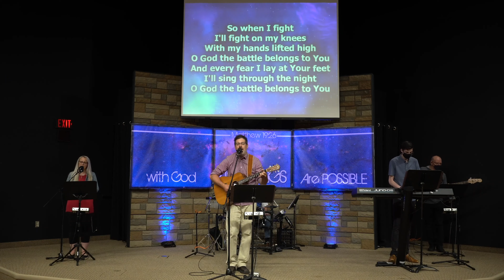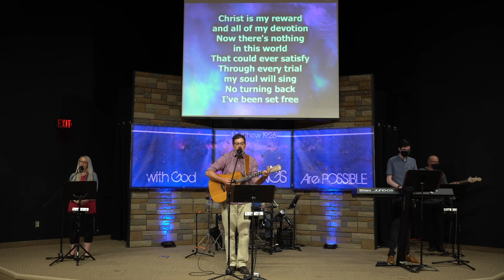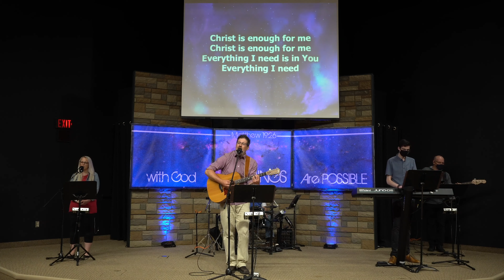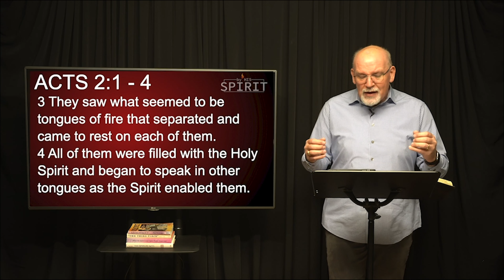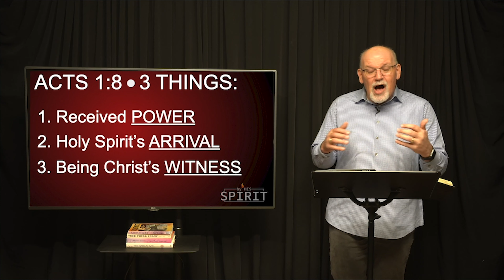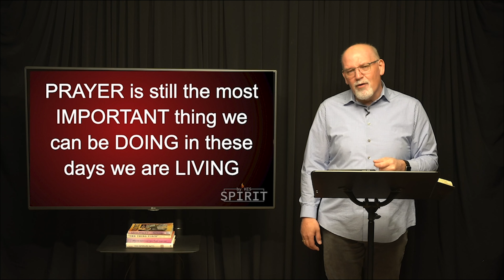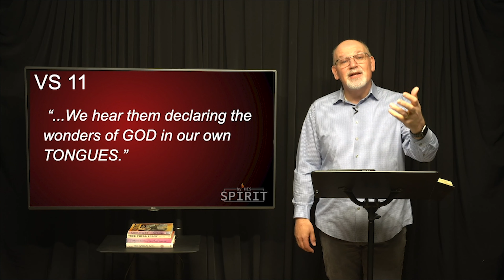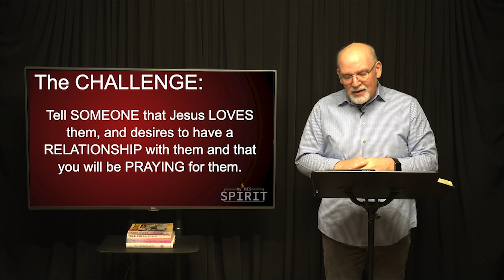MAY 23, 2021 - PENTECOST SUNDAY